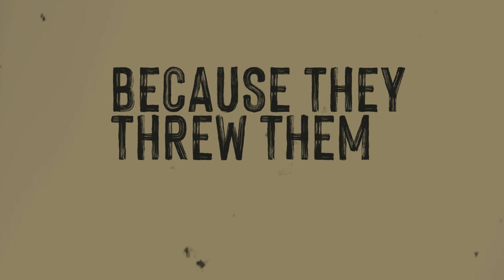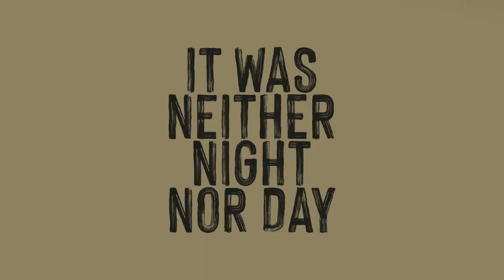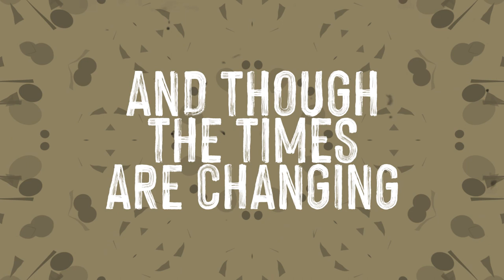Ticket to Happiness - Bedlam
The Happy Folk band Ticket to Happiness present their single "Bedlam".

Lyrics by Jan Philipp Bäumer
Arrangement by Ticket to Happiness

Recorded at ABAB Studio Dortmund
Producer: P.D. Lorenzo
Engineer/Mixer: Kailee
Master: Einstmann Mastering